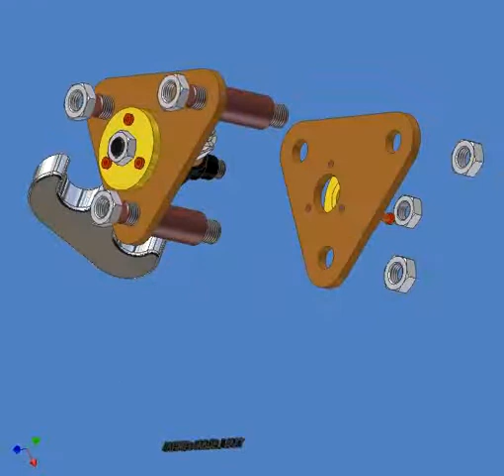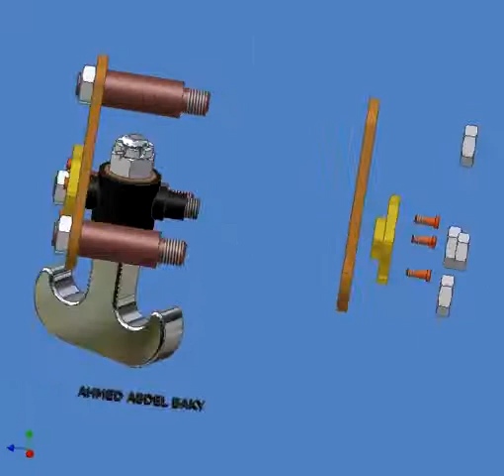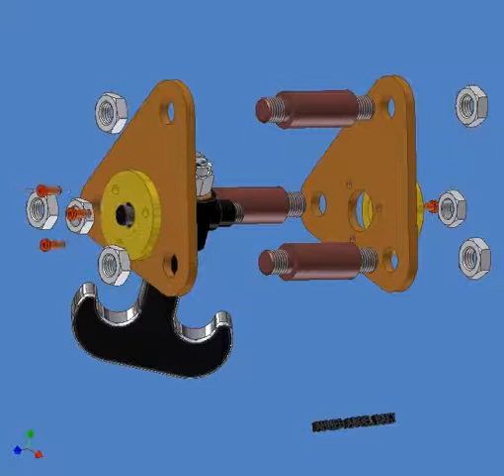Crane hook assembly